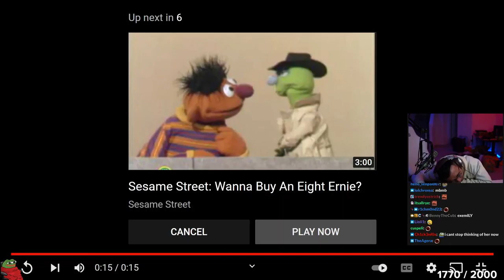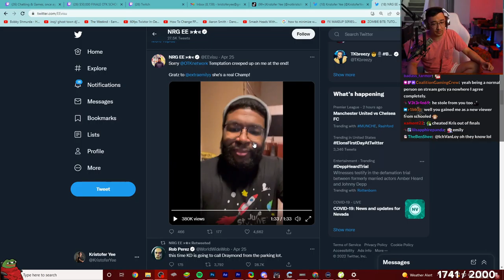Day 119 - Just Chatting - Top 5 Twitch Highlights 2022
00:00 - yo

00:14 - Emiru claims another victim

01:13 - To True

01:47 - biblethump

01:52 - KristoferYee wanted another timeline